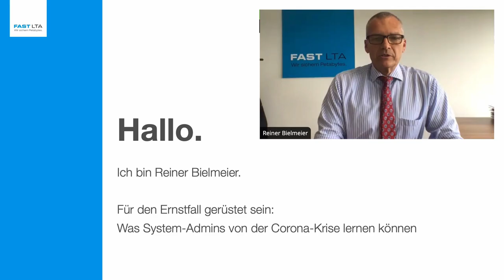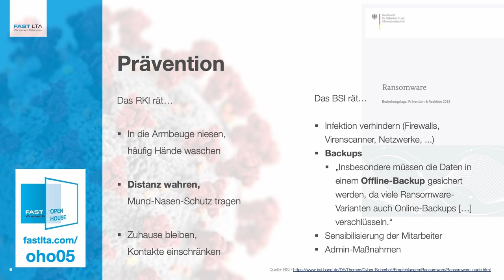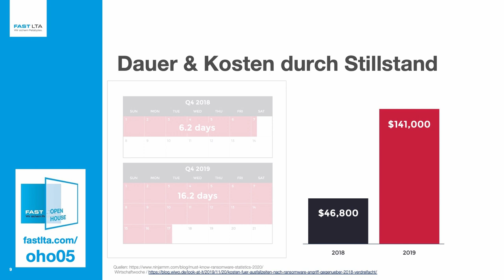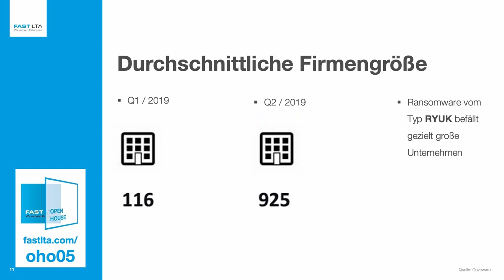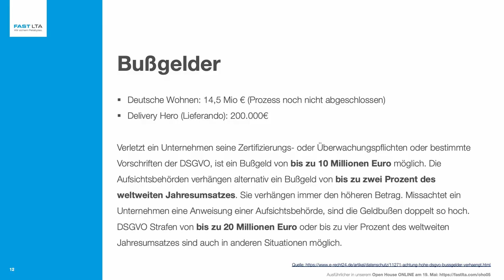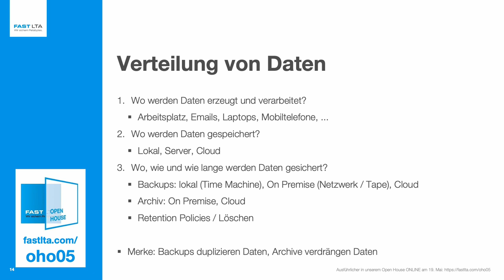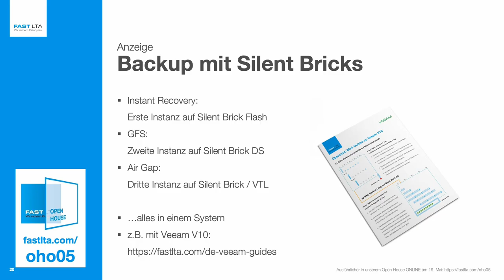DATA Storage & Analytics 2020 - Vortrag FAST LTA "Was IT-Admins von der Corona-Krise lernen können"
Reiner Bielmeier, Geschäftsführer FAST LTA, zeigt Parallelen zwischen der Corona-Krise und Gefährdungen im IT-Bereich auf.
Vortrag im Rahmen der DATA Storage & Analytics 2020 der VOGEL IT-Akademie im April/Mai 2020.